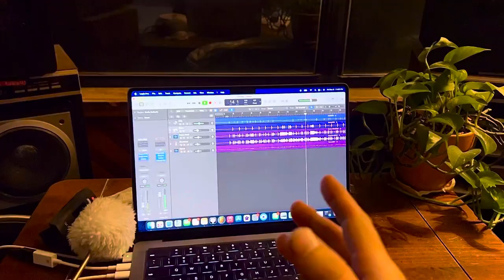Tame Impala Currents Drum Tone (Ask Me Anything)